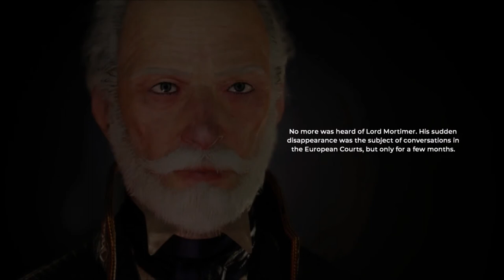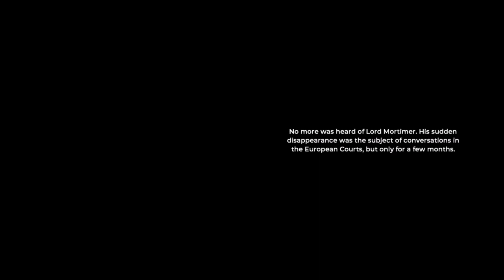The Council - Episode 5 Walkthrough (Part 3 of 3) - "The Last Move"